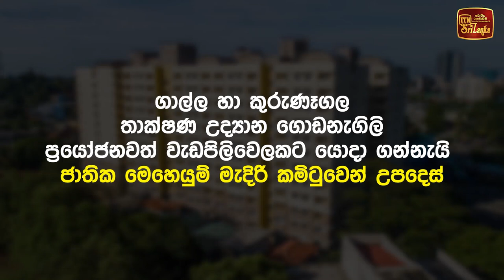ගාල්ල හා කුරුණෑගල තාක්ෂණ උද්‍යාන ගොඩනැගිලි ගැන තීරණයක්